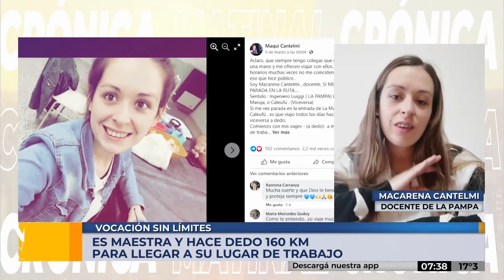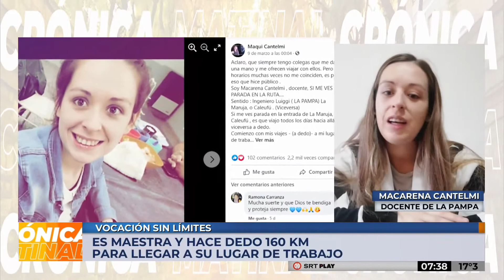Docente hace dedo 160 kilómetros para llegar a la escuela